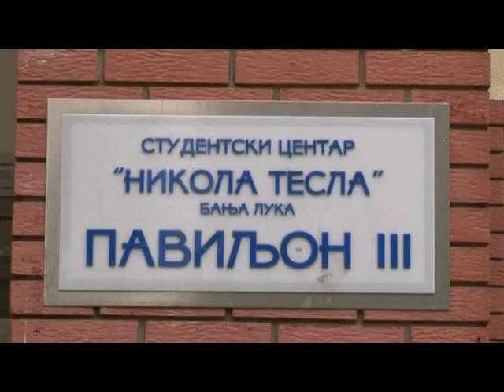Banja Luka- Studentski smještaj zadovoljavajući moguće poskupljenje 28 10 2015